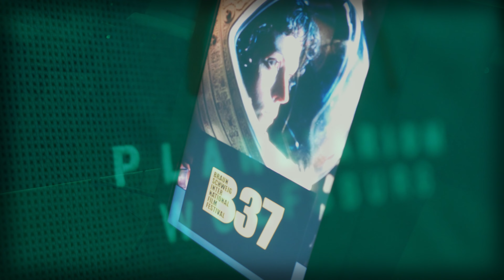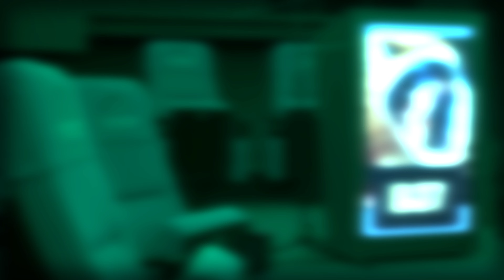Das Braunschweig International Filmfestival präsentierte „Alien“ (1979) im Planetarium Wolfsburg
Am 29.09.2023 lud das Braunschweig International Filmfestival zu einem ganz besonderen Filmabend ein: Ridley Scotts Weltraum-Horror „Alien – Das unheimliche Wesen aus einer fremden Welt“ wurde auf die Kuppel des Planetariums Wolfsburg projiziert.

Nicht nur ein immersives Seh-Erlebnis, sondern auch die Zelebrierung einer der bedeutendsten Science-Fiction-Filme der modernen Filmgeschichte …

Deutschland, 2024.
Regie, Kamera, Konzept, Schnitt, Produktion: Markus Haage

Kapitel:
00:00 Intro
00:39 Die Technik des „Planetarium Wolfsburgs“
01:36 Die Besucher
02:21 Zukünftige Kooperationen
03:00 Abspann

Hinweis:
„Neon Midnight®“ and „Neon Zombie®“ are registered trademarks.

Impressum:
Haage Medien
Neon Midnight®
z.Hd. Markus Haage
Hötensleber Str.3
38364 Schöningen

Fax- und Festnetznummer auf Anfrage.

Für unaufgefordert eingesandte Texte oder Medien jeglicher Art wird keine Haftung übernommen.

"Neon Midnight®" ist Teilnehmer des Partnerprogramms von Amazon EU, das zur Bereitstellung eines Mediums für Websites konzipiert wurde, mittels dessen durch die Platzierung von Werbeanzeigen und Links zu Amazon.de Werbekostenerstattung verdient werden kann.